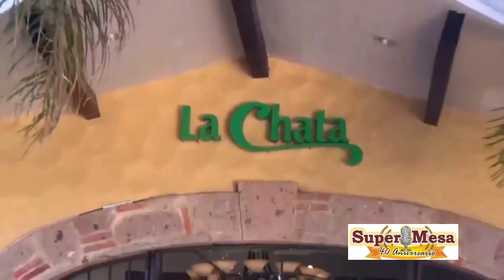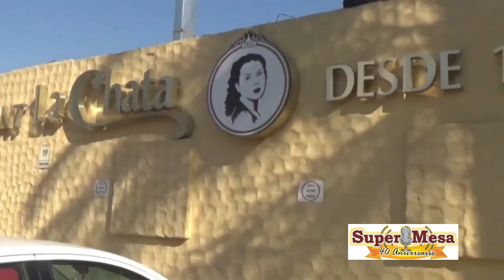Con la ♫Rondalla del Ayuntamiento de Guadalajara♫, «SuperMesa» Conmemoró 40 Años al Aire, el 110323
Cómo es costumbre en cada Aniversario de «SuperMesa», la ♫Rondalla del Ayuntamiento de Guadalajara♫ acudió puntual a la cita y con su alegría y bien acopladas voces, participó en la celebración de los 40 años ininterrumpidos al aire.
El menú musical fue especialmente seleccionado por el Director Bernardo Ortiz Capetillo, que incluyó melodías tradicionales como «Solamente una vez», «Traigo un amor» y «Guantanamera», así como otras canciones recientes como «Qué bonita es esta vida», «Qué más te da» y «Si quieres», más en todas estuvo presente la algarabía y lo bien ejecutado que es la costumbre del grupo musical tapatío
Al final del programa cantamos las mañanitas para festejar los 8 lustros al aire, -desde marzo de 1983-  en que iniciamos con el nombre de «SobreMesa» por radio y que hoy en día pasa por televisión en nuestros propios canales «Ramón Jorge Guardado Pérez» de Youtube y «SuperMesa» de Facebook, suscríbase a ellos para avisarle de nuevos videos.